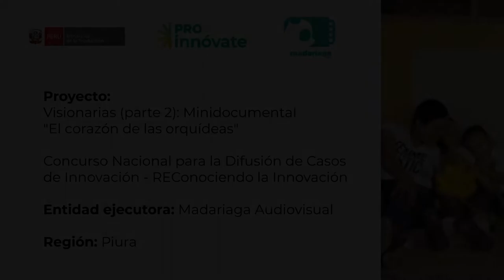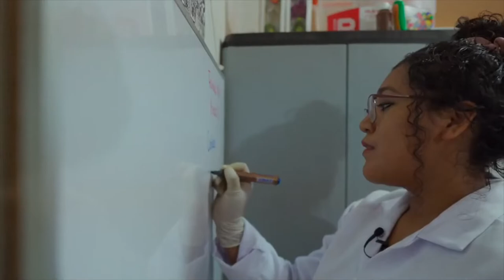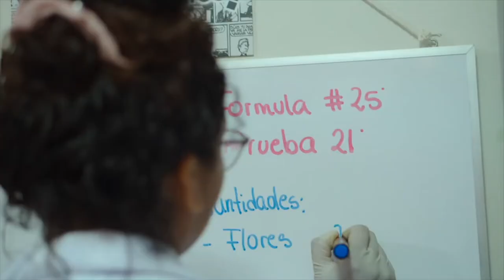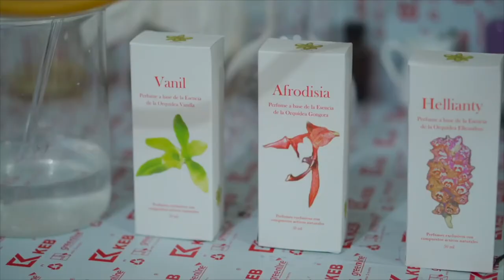Minidocumental "El corazón de las orquídeas" financiado por el concurso REConociendo de ProInnóvate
Este corto narra el desarrollo del proyecto Atris en la persona de la bióloga y emprendedora Jazmín Mauriola, quien gracias a la investigación realizada sobre las orquídeas, viene produciendo una línea cosmética (perfumes, jabones y aceites corporales) derivada de estas flores, y que ya se comercializa en el país. Cabe señalar que Atris es es un proyecto cofinanciado por ProInnóvate, a través del concurso Reto Bio. Asimismo, este minidocumental es una realización de la productora Madariaga con el cofinanciamiento de ProInnóvate y su concurso RECociendo la Innovación.